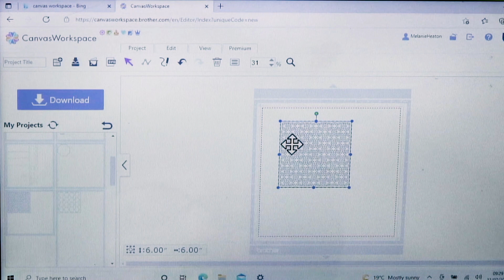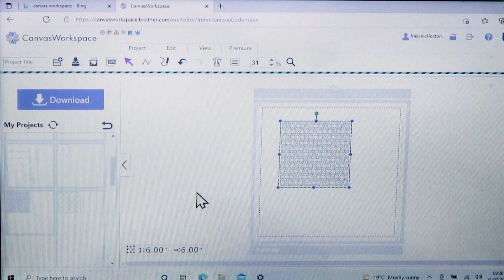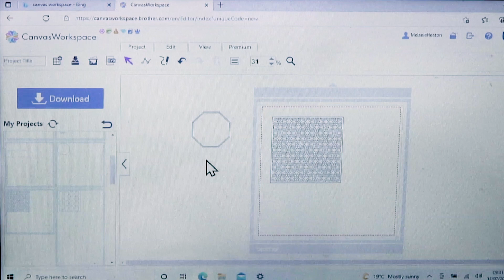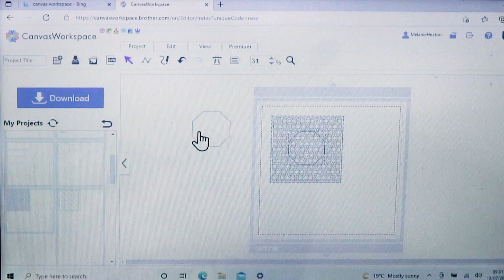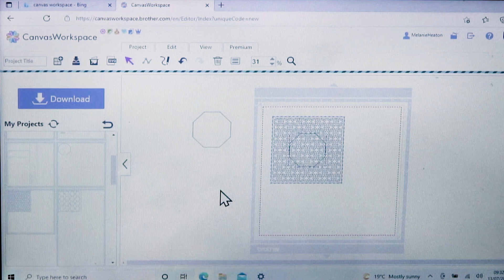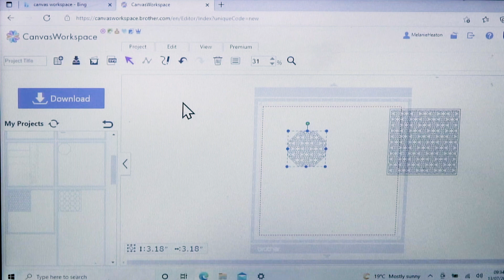Cutting Craftorium Designer Boxes USB | How to fit different patterns in different panels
Using Canvas Workspace with the new Cutting Craftorium USB